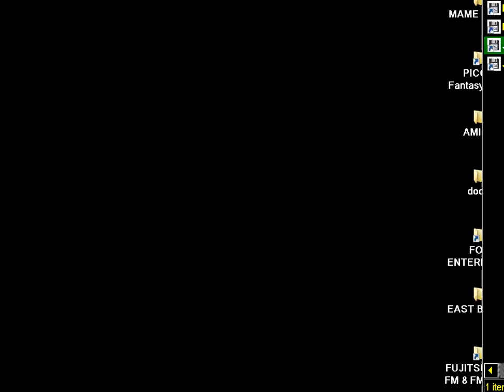J E T P A C Jetpack & ITS VERY NICE MUSIC by Imanok